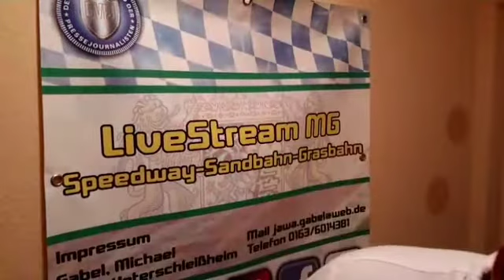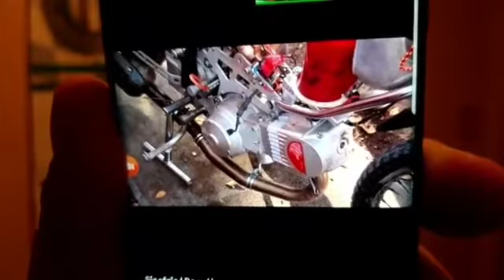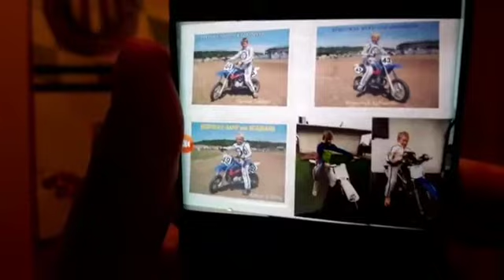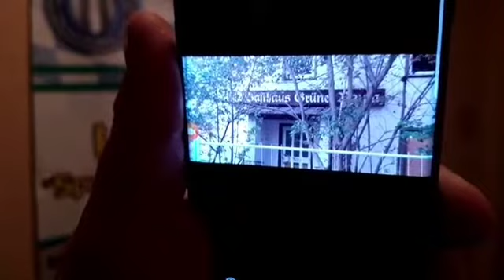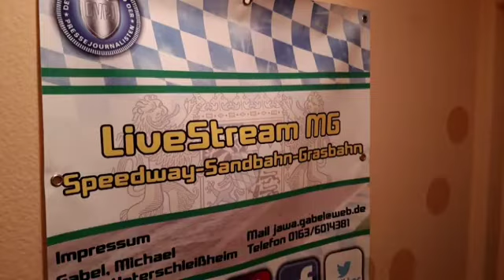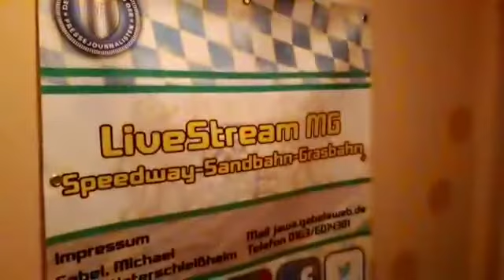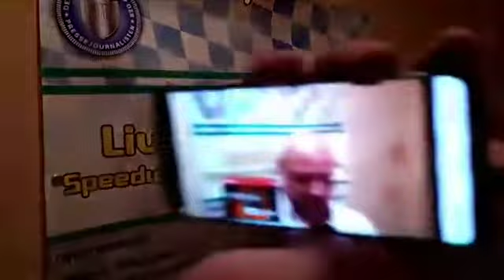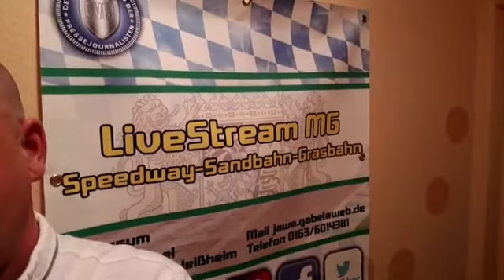Live Stream 💢Reportage & Talk💢 28.10.2019 20.30 Uhr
Nachträglich zum anschauen
Die Live Stream Reportage & Talk von heute Abend bei LiveStream MG.
Bis nächsten Montag 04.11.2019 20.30Uhr
LiveStream MG
Speedway-Sandbahn-Grasbahn